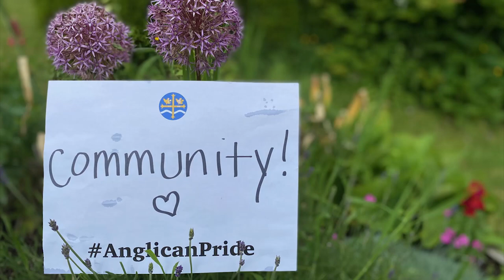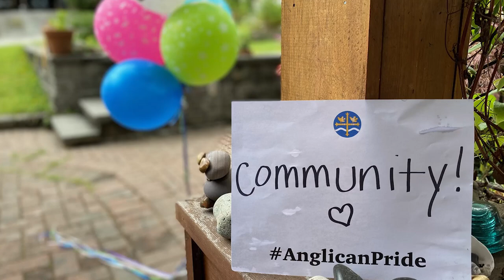Christ Church Cathedral Pride 2020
The Cathedral made this video as its entry for the virtual Pride celebrations that took place this year. Many thanks to Archbishop Melissa Skelton, the St. Brigid's congregatoin and the Cathedral Pride committee.